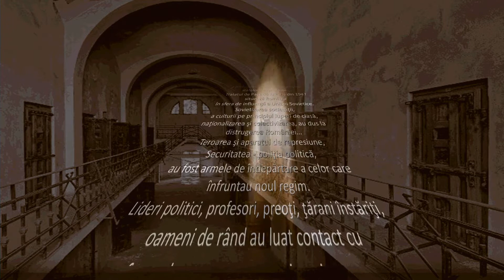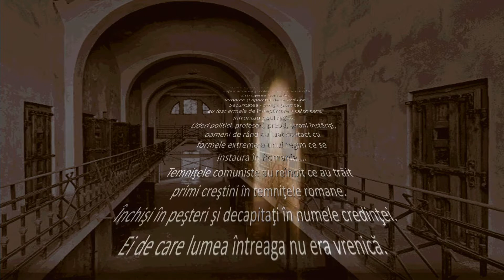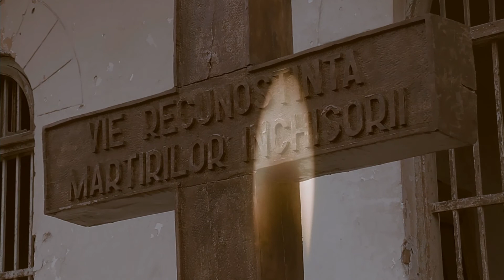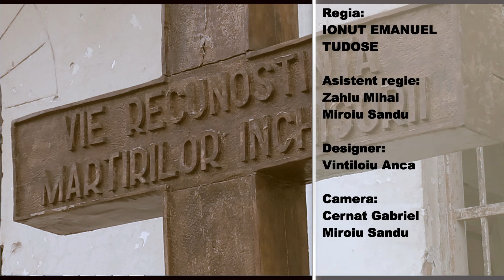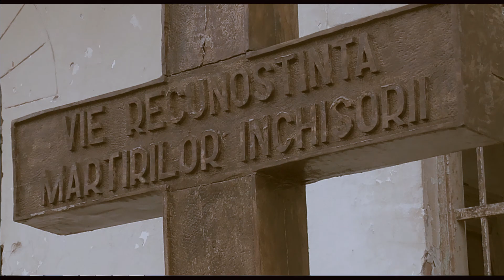SFINTII INCHISORILOR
Trupa de teatru Mugurii Veseli (Proiect cultural al Parohiei Limpezis)
Preot Ionut Emanuel Tudose, prezinta filmul "Sfintii Inchisorilor "
Producator:Preot Ionut Emanuel Tudose
Scenariu :Trupa Mugurii Veseli
Consultant scenariu si regie:Preot Ionut Emanuel Tudose
Asistent regie:Zahiu Mihai si Sandu Miroiu .
Designer:Vintiloiu Anca
Lumini,sunet ,filmari si montaj:Sandu Miroiu si Gabriel Cernat
Consultant: prof:Ecaterina Tudose
Acest film este dedicat acelor oameni care s-au jertfit pentru libertatea noastra de exprimare, dreptul la proprietate si tuturor locuitorilor din satul Limpezis ,Maracineni si Movila Banului;